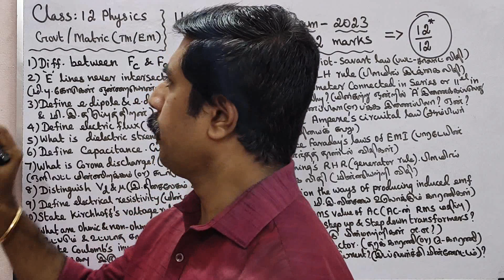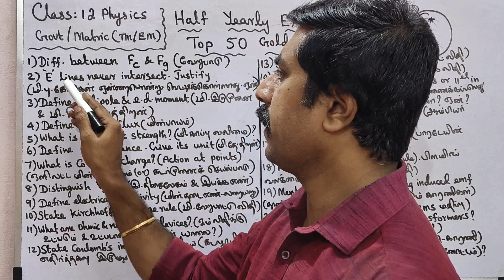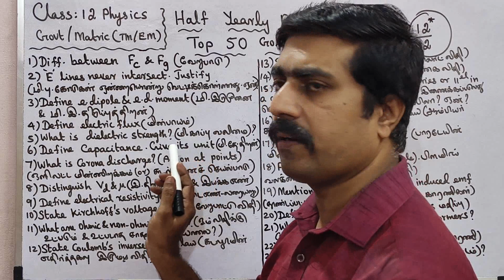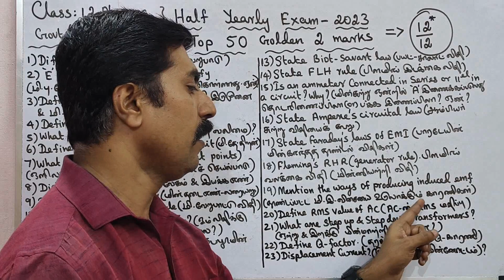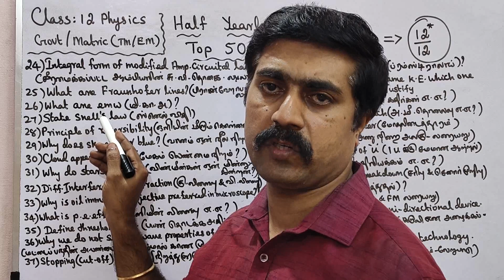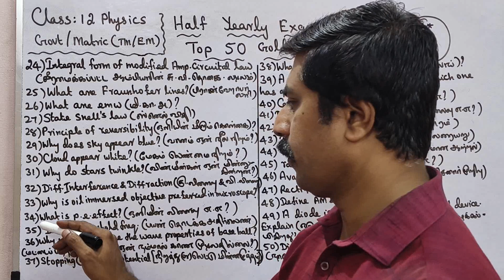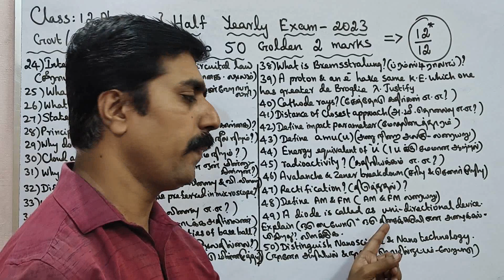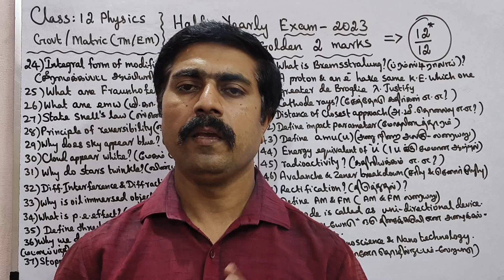12 Physics|Top 50|Golden 2 marks|Confirm|Half Yearly|Exam 2023|sky physics